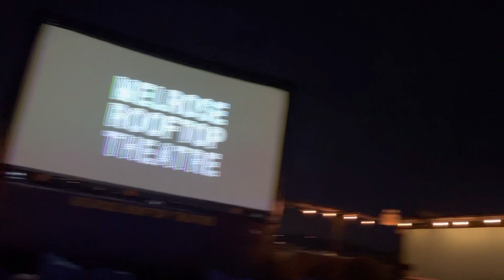Lonnie Dangerous TV - … I didn’t want to…